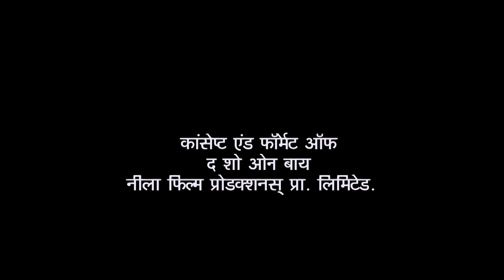Gokuldham Women Make Their Spouse Wear A Necklace | Full Episode | Taarak Mehta Ka Ooltah Chashmah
Babita gifts a necklace to Iyer. Iyer refuses to wear the necklace. On the other hand, Jethalal asks Daya as to why she is forcing him to wear a necklace. Watch this episode of Taarak Mehta ka Oolta Chashmah to find out what happens next.

Star Cast: Dilip Joshi, Disha Vakani, Amit Bhatt
Episode No: 2173
Produced By: Asit Kumar Modi